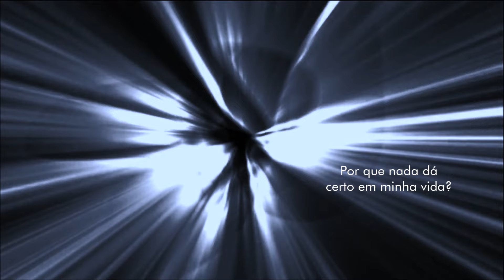Palestra: Por que nada dá certo em minha vida? - José Medrado, 26.03.2024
Na palestra da noite de ontem (26/03), Medrado trouxe a seguinte reflexão: por que nada dá certo em minha vida?

Dando início à reunião, foi chamado para compor a marquesa o frequentador Bernardo, 12 anos, que compartilhou com os presentes como conheceu Medrado, trazendo, com animação e empolgação, a vida feliz e intensa de uma criança que brinca, estuda e tem responsabilidades, reconhecendo a importância do carinho dispensado pela sua mãe.

Inicialmente, é preciso compreender o conceito que se tem de vida: o que é viver? Da análise do conceito, busquemos identificar o sentido do que seja enfrentar a vida, entendendo as dores e seus confrontos e enfrentamentos.

Para os estudiosos do comportamento, na defesa do ego, lançamo-nos nos processos da negação, do recalque, da racionalização, da anulação e do deslocamento para o outro.

O desafio consiste em buscar entender que não existe vida perfeita, a vida é feita de lágrimas, frustrações, sonhos, decepções e conquistas. Seu momento é agora, não deixe para depois"

O que você está fazendo da sua vida?